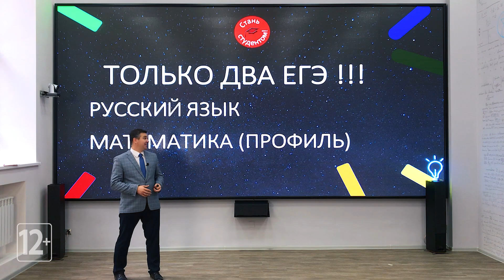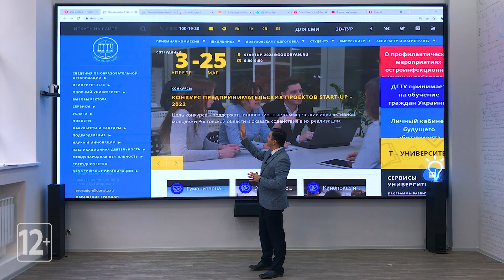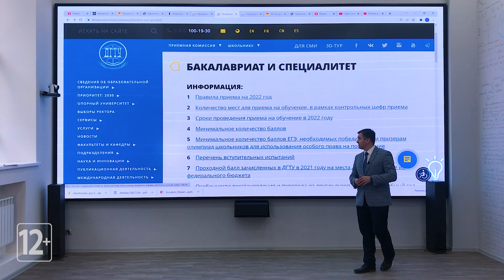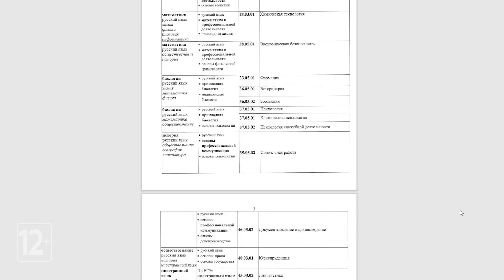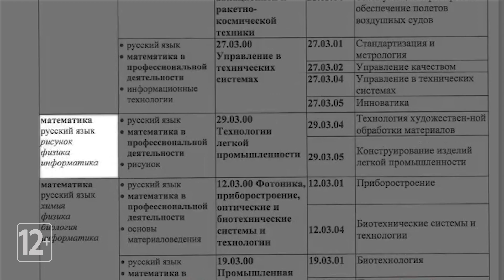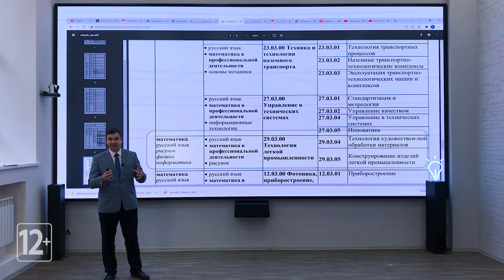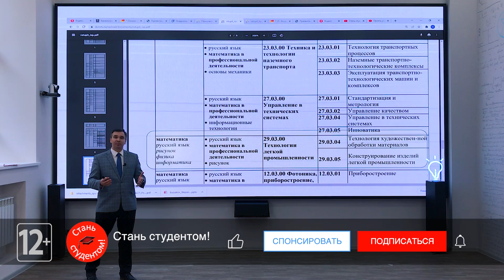Куда поступать с двумя ЕГЭ (русский язык + математика)?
Видео поможет выпускникам школ разобраться, куда можно поступать, если есть результаты только по двум предметам ЕГЭ (русский язык и математика).